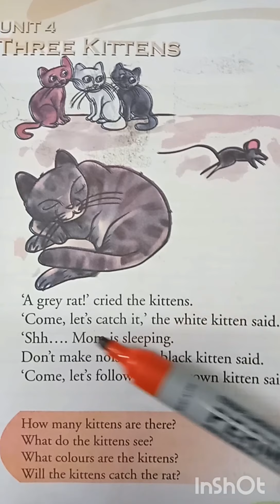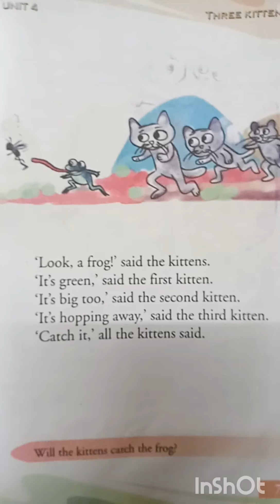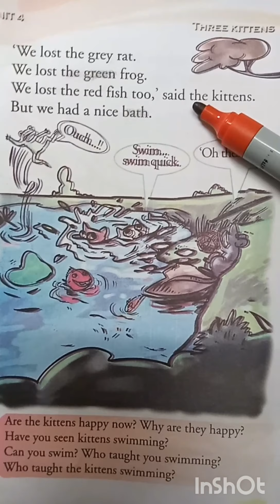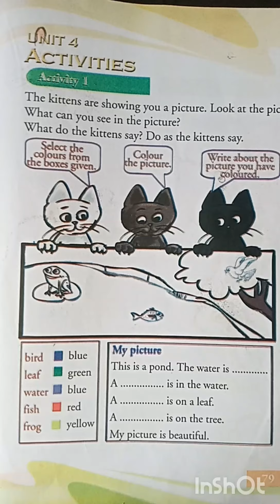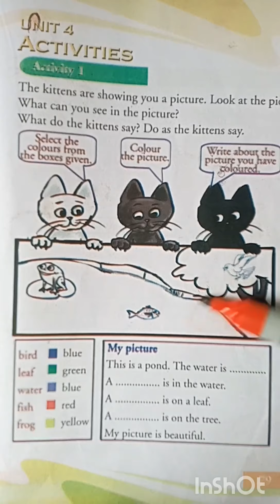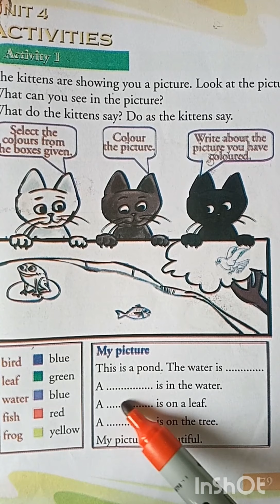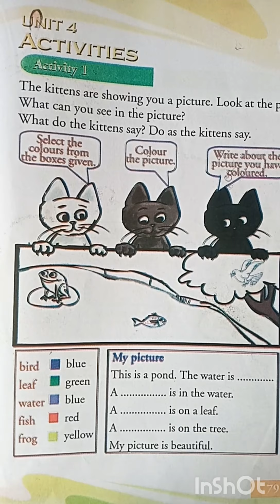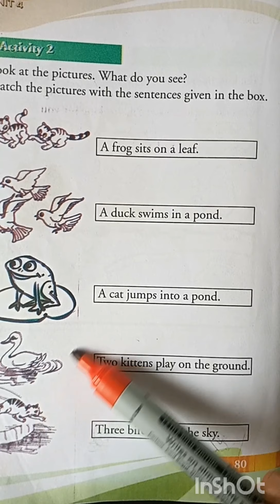1std English lesson 4 & Activities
1std English lesson 4 & Activities